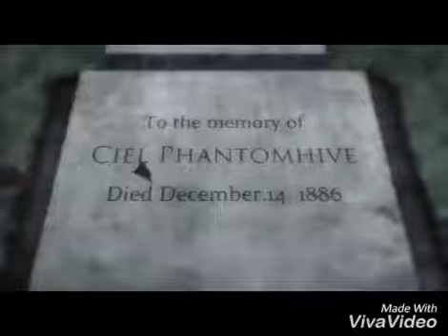Anime mix AMV this little girl nightcore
Animes : one piece, fairy tail et black butler

Trop badasse, lizzy !😍